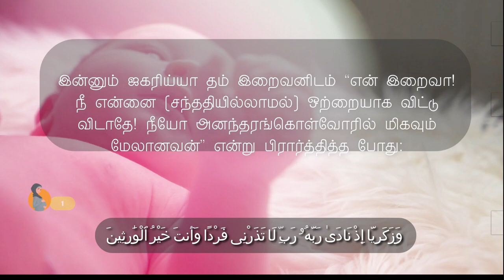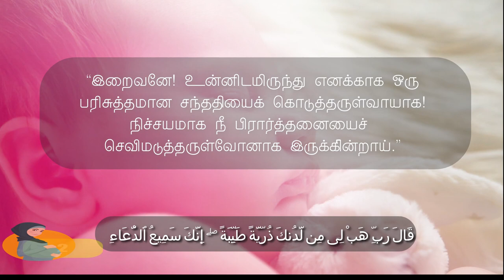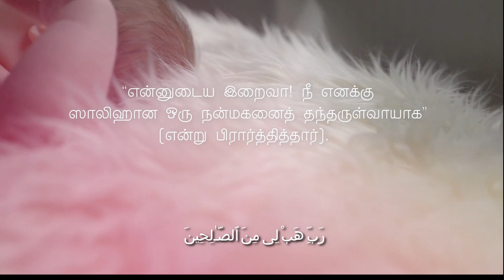கர்ப்ப காலத்தில் ஓதவேண்டிய மிகச்சிறந்த துஆ | Dua During Pregnant | MarZouK Official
Recite The Quran Verse Mentioned Below during Pregnancy Time

21:89
وَزَكَرِيَّآ إِذْ نَادَىٰ رَبَّهُۥ رَبِّ لَا تَذَرْنِى فَرْدًا وَأَنتَ خَيْرُ ٱلْوَٰرِثِينَ

21:89. இன்னும் ஜகரிய்யா தம் இறைவனிடம் “என் இறைவா! நீ என்னை (சந்ததியில்லாமல்) ஒற்றையாக விட்டு விடாதே! நீயோ அனந்தரங்கொள்வோரில் மிகவும் மேலானவன்” என்று பிரார்த்தித்த போது

3:38
هُنَالِكَ دَعَا زَكَرِيَّا رَبَّهُۥ ۖ قَالَ رَبِّ هَبْ لِى مِن لَّدُنكَ ذُرِّيَّةً طَيِّبَةً ۖ إِنَّكَ سَمِيعُ ٱلدُّعَآءِ

3:38. அந்த இடத்திலேயே ஜகரிய்யா தம் இறைவனிடம் பிரார்த்தனை செய்தவராகக் கூறினார் “இறைவனே! உன்னிடமிருந்து எனக்காக ஒரு பரிசுத்தமான சந்ததியைக் கொடுத்தருள்வாயாக! நிச்சயமாக நீ பிரார்த்தனையைச் செவிமடுத்தருள்வோனாக இருக்கின்றாய்.”

37:100
رَبِّ هَبْ لِى مِنَ ٱلصَّـٰلِحِينَ